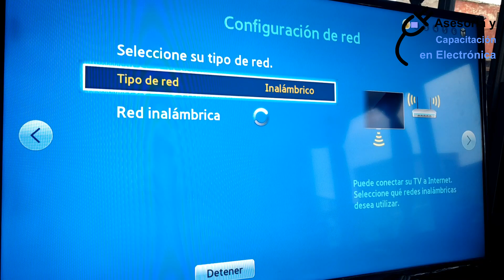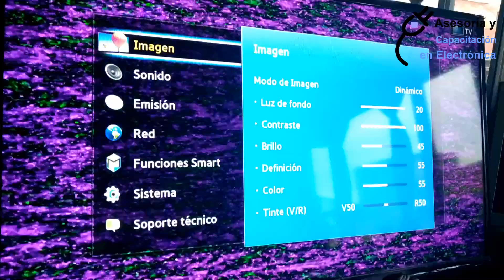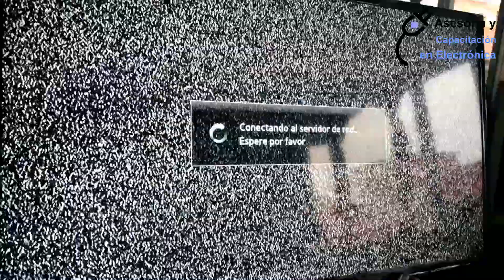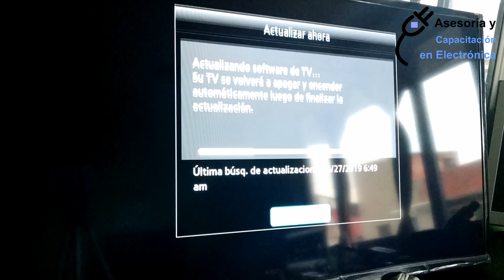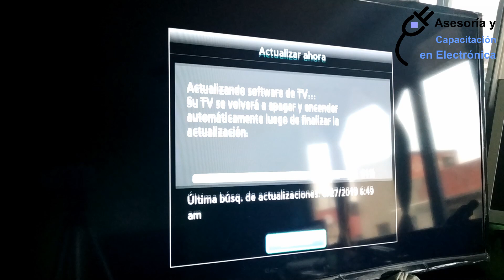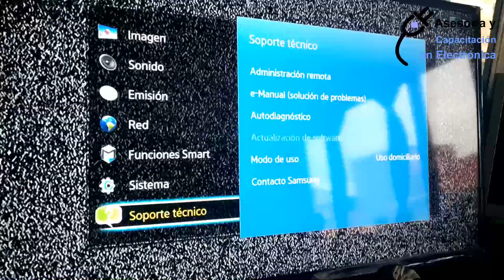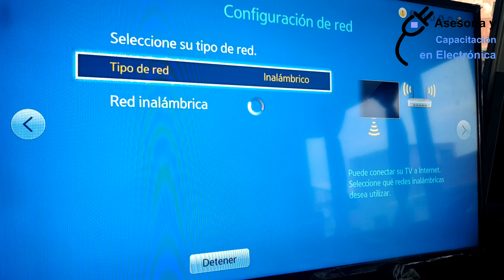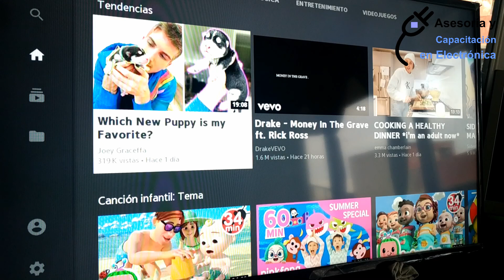Actualización de Pantalla Samsung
No funciona el Smart Hub pantalla samsung